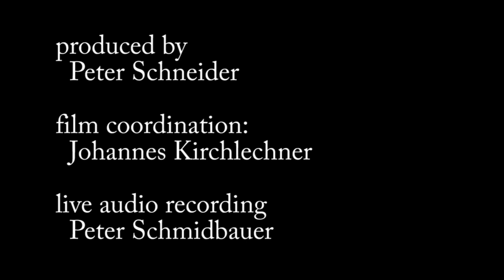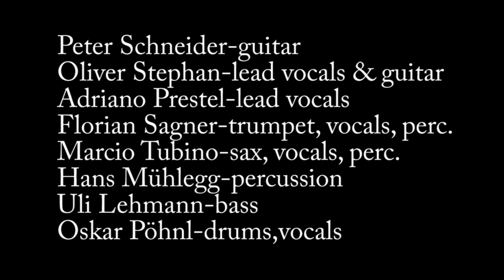Come To My Kitchen The Stimulators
The Stimulators perform their song "Come To My Kitchen" from their 8th CD Rhythm Fever live at a concert in  songwriter & guitarrist Peter Schneiders hometown.